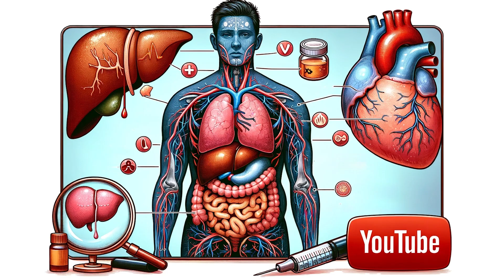Mračna strana gojaznosti i organski krah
Otkrijte "Mračnu stranu gojaznosti i organski krah" u našoj najnovijoj epizodi. Ova dubinska analiza zdravstvenog izazova modernog doba istražuje medicinske aspekte gojaznosti i njen uticaj na vitalne organe kao što su masna jetra, krvni sudovi, pritisak i hormoni. Razumite kako gojaznost nije samo estetski problem, već ozbiljan faktor rizika za mnoge zdravstvene probleme i naučite o rešenjima i podršci dostupnoj za one koji se bore s ovim izazovom. Pridružite nam se u putovanju ka boljem razumevanju ove globalne epidemije i kako možemo zajedno raditi na poboljšanju našeg zdravlja.
Zapratite youtube kanal @slavkozec